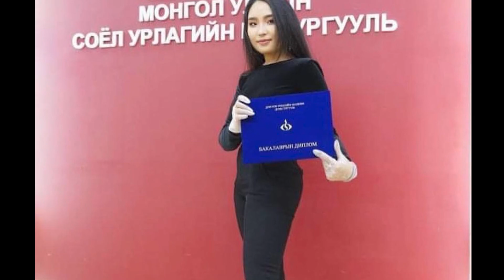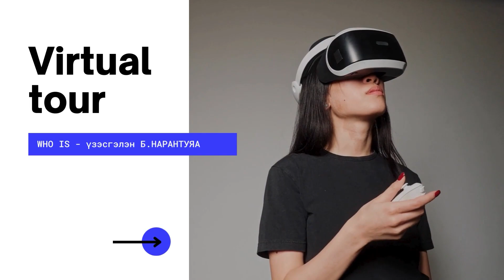"WHO IS" NARANTUYA Baldan -Virtual gallery-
Үзэсгэлэнгийн нэр: Who is
Үзэсгэлэн гарах хугацаа: 2024 оны 3 сарын 8 - 31
Хаана гарах: B contemporary art gallery
Үзэсгэлэнд дэлгэгдэх бүтээл: 22ш
Үзэсгэлэнгийн тайлбар:
Үзэсгэлэнгийн ерөнхий агуулга нь би болон түүнд  нөлөөлж буй нийгмийн хүчин зүйлс, мөн хүмүүсийн харилцаа холбооны  тухай өгүүлэх  болно. Бүтээлүүд нь ихэвчлэн далд ухамсарын нөлөөтэй буюу, зүүд зөн совин, мэдрэмж, төсөөлөлтэй холбоотой.  Илэрхийлхийг хүссэн санаа нь хувь хүний онцлог, орон зай, түүнийгээ чөлөөтэй  бүтээлээрээ илэрхийлэх боломж дээр тургуурлсан.